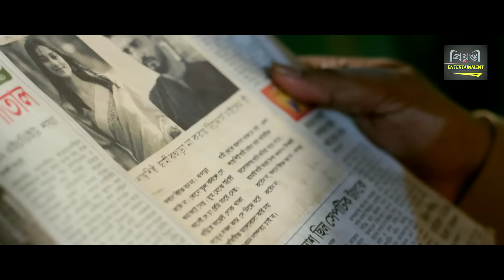সিক্রেট মাফিয়া l Secret Mafia l Mushfiq R. Farhan l Neel Hurerjahan l Bangla Natok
Prionty Edit & Effects presents the Official Drama Secret Mafia

Bangla Natok: Secret Mafia
Cast: Mushfiq R Farhan, Neel Hurerjahan, Shahidul Alam Sacchu, Jhuna Chowdhary,  & ETC.